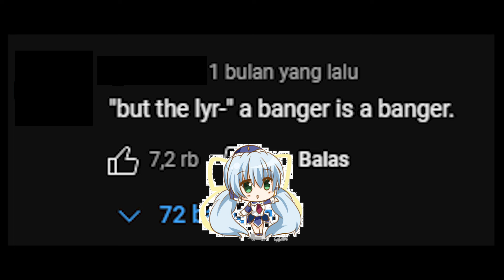[SFM] Naive (Odoroki+)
Pro tips: If you are about to make a statement, try to think about what your opponent might do with your statement.

Das Gibt's Nur Auf Der Reeperbahn Bei Nacht
(I told Seth to use the most NSDAP song but he insisted on using his favorite song instead)

RESOURCES :

Sagume Kishin from Touhou model made by ニクムニ ported by CyanBlue
[GONE]
Grand piano made by Folkye
HDRI SKYDOMES V2 model made by mars-5200 texture by HDRI-Haven

Map: Black void

If I forget something let me know
Phew pretty long isn't it :D